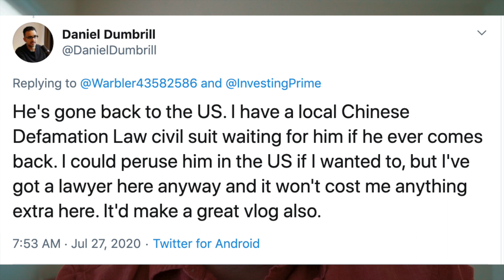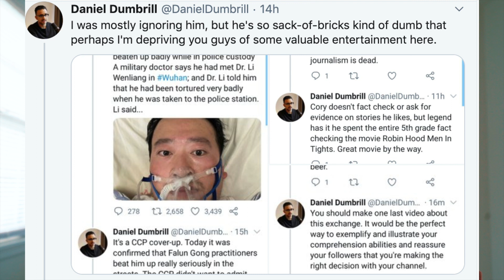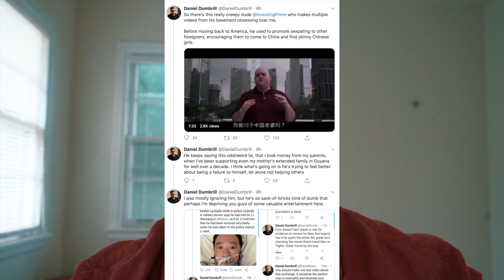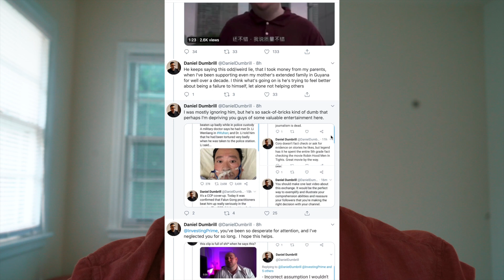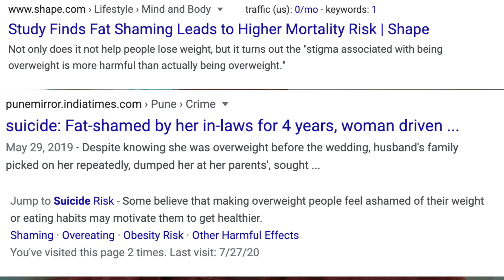Daniel Dumbrill Is Suing Me In Court